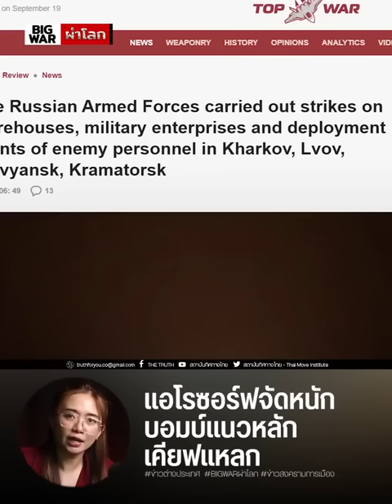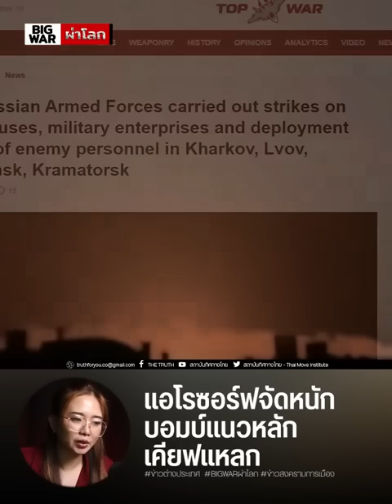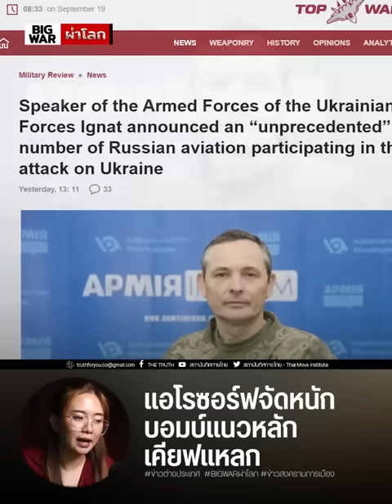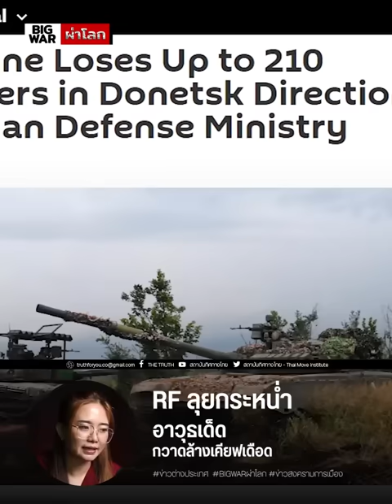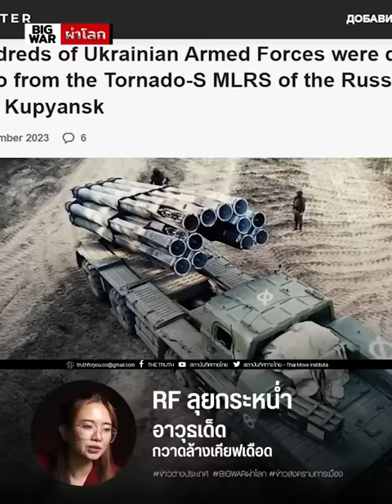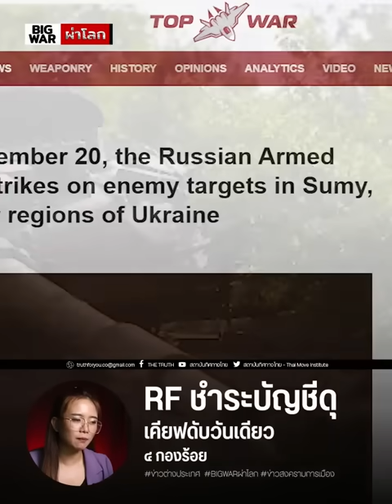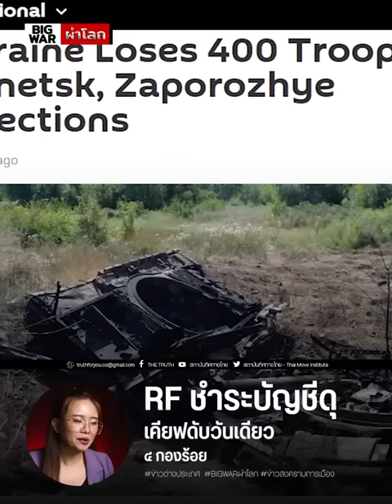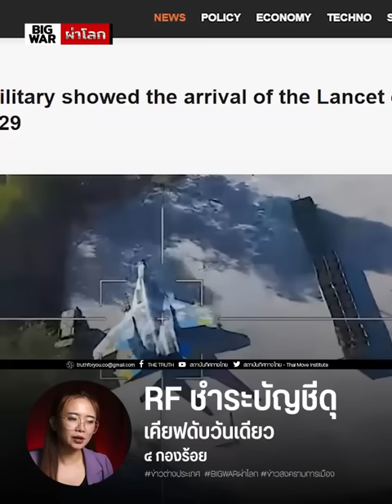Tornado Iskanderลุย ขยี้เคียฟ๓วัน๓กองพัน